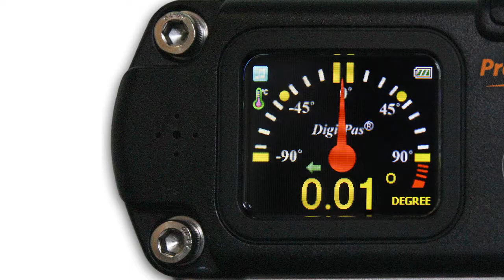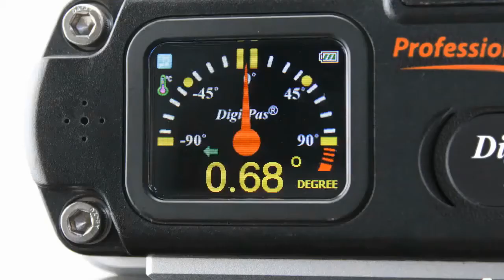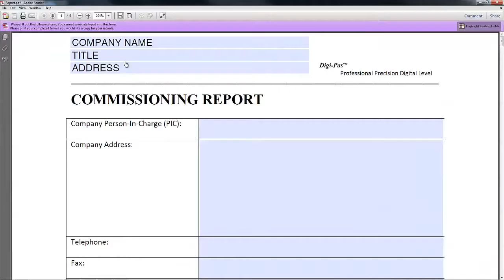Digi-Pas Digital level 2000 Demo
DWL-2000XY is a basic/entry model for 2-Axis precision digital level designed for leveling, angle and alignment measurements.

It is an affordable yet effective tool for installation, setting up & maintenance of precision machines, test/measuring instruments, & alignment-sensitive equipment..